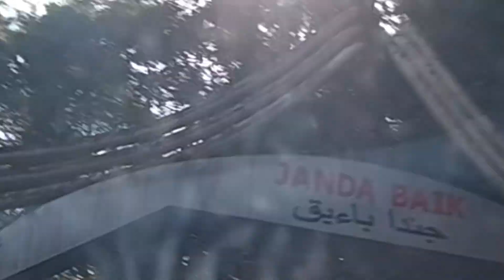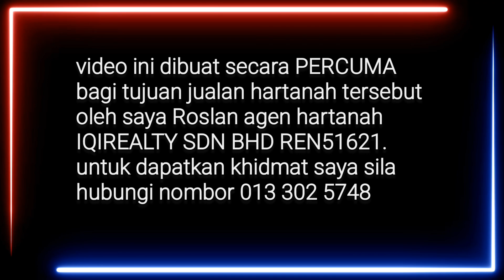▶️ 1 ekar tepi sungai Janda Baik, Bentong Pahang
Tempat: Janda Baik, Bentong Pahang
Keluasan: 1 ekar
Status: Pertanian Leasehold Rezab Melayu
Harga: RM820K

Roslan
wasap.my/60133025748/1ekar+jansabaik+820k